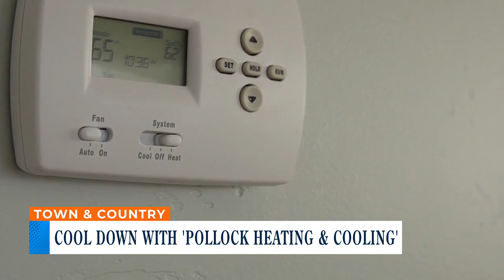Cool Down with 'Pollock Heating and Cooling'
Owner of Pollock Heating and Cooling, Billy Goodson shares some  signs that your air conditioner (AC) may need replacing, and more!